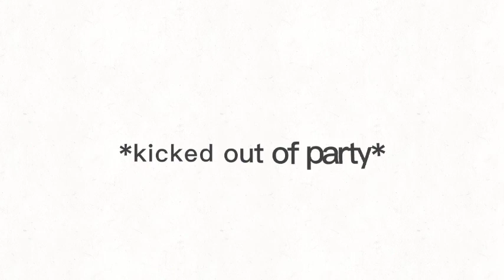312 | Being a noob.. | animation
rip to all noobs.